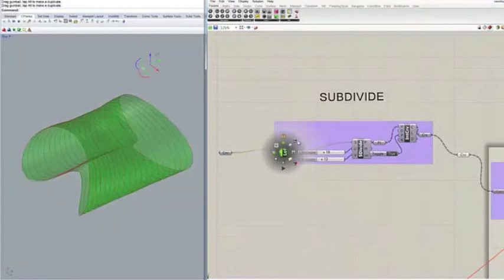Bench process using grasshopper